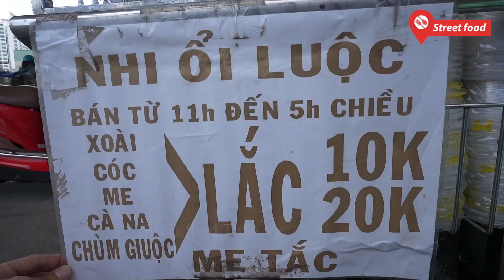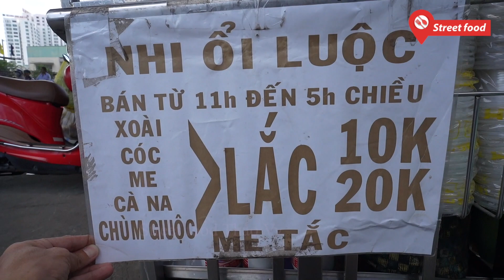Nuốt nước miếng với thao tác xắt xoài ổi nhanh như điện của chị gái ở Sài Gòn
Xe trái cây đủ loại của chị Kiều Nhi đã quá quen thuộc với các thực khách mê trái cây đường phố.
Đúng 11h là xe hàng của chị dọn ở dưới chân cầu Kênh Tẻ phía quận 4, TPHCM. Một xe đầy ụ, cách bày trí hấp dẫn với các loại trái cây chua ngọt đủ kiểu.
Ngoài hàng trái cây tươi mộng nước, cách pha nước chấm thần thánh từ muối tắc, đến mắm ruốc cũng làm người ăn xuýt xoa, cho đến bàn tay nhanh như chóp cắt xoài của chị cũng là thứ nghệ thuật để xem khi mua hàng của chị.
Mỗi 1 mặt hàng như cóc, xoài, ổi... chị bán từ  10k -20k tuỳ khách chọn. Với  phương thức bán hàng: luôn chìu lòng khách, chọn hàng chất lượng và giá thành phù hợp nên xe hàng của chị Nhi vẫn tồn tại và ngày càng đông khách hơn trước.